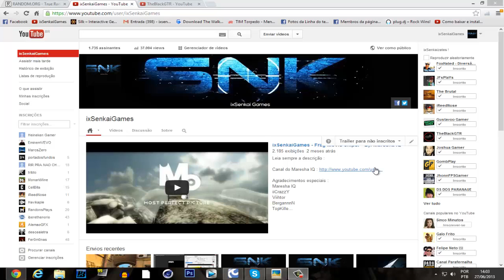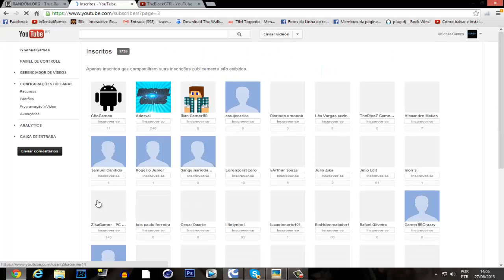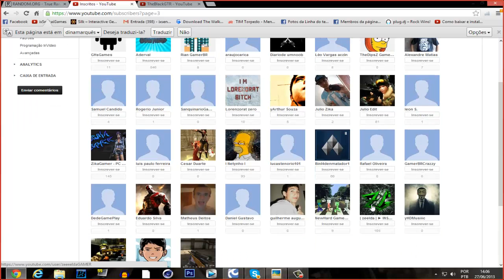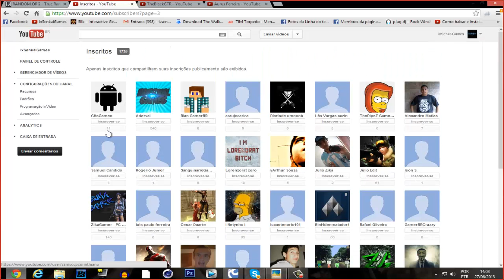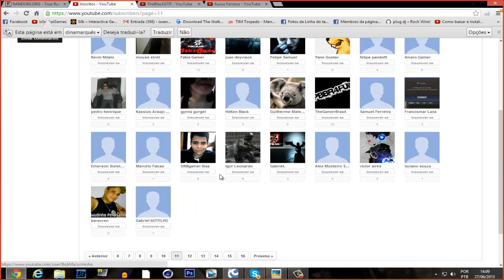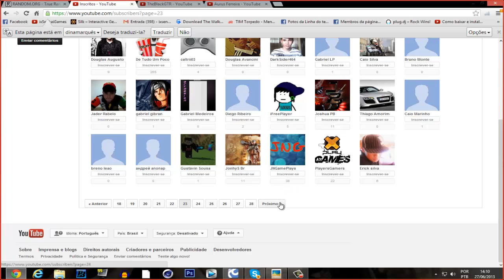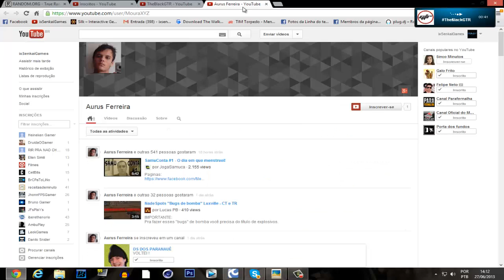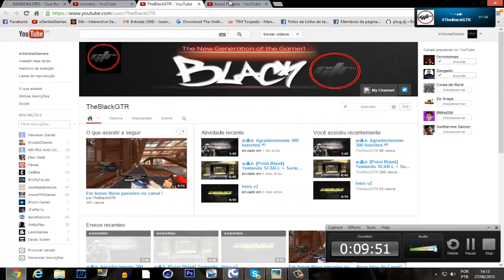ixSenkaiGames - Resultado do primeiro sorteio de 15k de cash !! (ft. TheBlackGTR)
Skype do Black : llstrikell3
Música da intro : Eminem - Love The Way You Lie ft. Rihanna
Manolos do Face.

Art Foxer - https (Capas para face de PB com seu nick =P)

Skype : ixSenkai.Games

Like+Fav = ♥

Abraços meu povo !